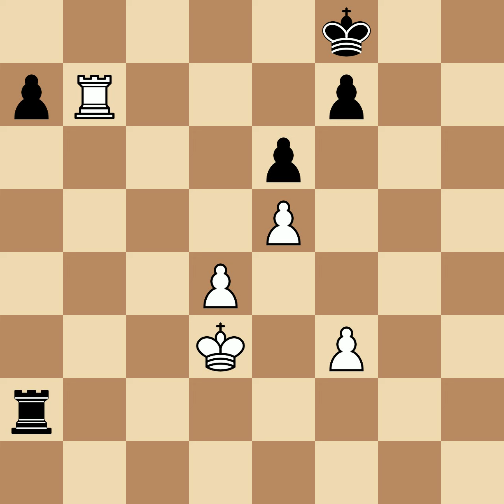Berliner, Hans Jack vs Benko, Pal C | New York, 1962, 1|2-1